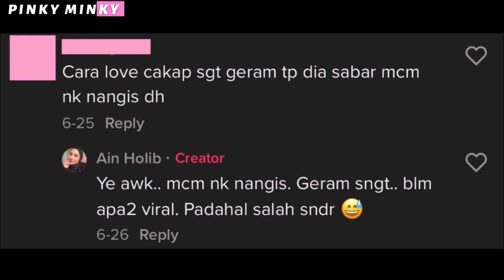'Sampai berubah suara Lofa..'—Sebak, Geram & Hampir Menangis... NEELOFA Luah Rasa Kecewa Gara² Ini..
"Review" tapi janganlah sampai jejaskan periuk nasi orang.. Semoga semua dimurahkan rezeki.. Jangan tau nak comment negatif je, ikutlah aturan dan sukatan yang betul ya!

Source & Credit ⤵

Pictures & Video             : Tiktok Ain Holib & Instagram

Hi korang! 😃

𝒫𝒾𝓃𝓀𝓎 𝑀𝒾𝓃𝓀𝓎

Hello guys! 😃

𝒫𝒾𝓃𝓀𝓎 𝑀𝒾𝓃𝓀𝓎